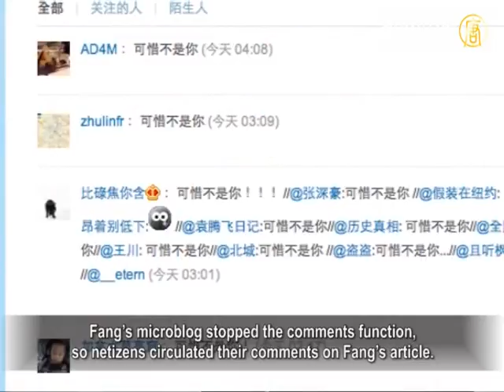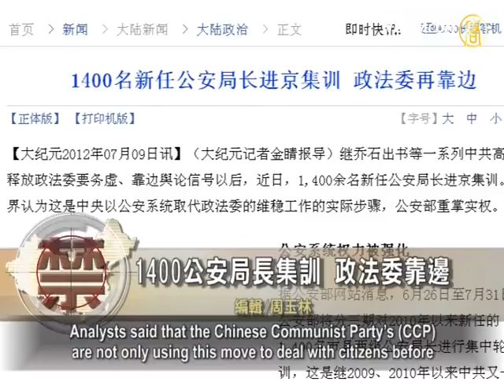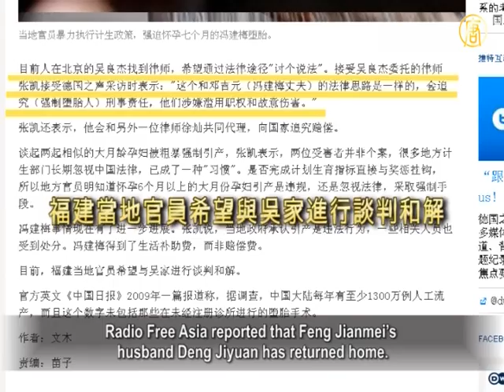"Sadly It Isn't You!"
Fang Binxing, Principal of Beijing University of Posts
and Telecom, posted an article on Sina microblog.
Fang was responsible for establishing
"China's Great Fire Wall", used in internet censorship.
The posted article was to commemorate
a computer professor who passed away recently.
Fang's microblog stopped the comments function,
so netizens circulated their comments on Fang's article.
When they forwarded these comments,
some added the sentence, "Sadly, it isn't you!"
The circulation increased rapidly,
and so far has reached tens of thousands.

The lyrics "sadly it isn't you!" are from a song
by Taiwanese singer Fish Leong.
Netizens mocked Fang and changed the lyrics
to "the next will be you!"
Some netizens teased with "Fang Binxing
was a pity, as sadly it isn't you!"

Radio France Internationale ridiculed whether the
Chinese regime would censor the song "Sadly it isn't you!"
For the internet police it was a hard job, as reports
said they had to censor Fish Leong's song.

Ministry of Public Security Replaces
Political and Legislative Committee

According to recent mainland Chinese media reports,

the Ministry of Public Security is planning to train
1400 new police chiefs in Beijing, to work nationwide.
This is to intensify the strength of maintaining "stability".

Analysts said that the Chinese Communist Party's (CCP)
are not only using this move to deal with citizens before
the 18th Congress, but also to replace the Political
and Legislative Affairs Committee (PLAC).
Comments said that the Ministry of Public Security
will take over power.

Fujian Province Revealed Another
Forced Abortion at 8 Months Pregnant

News of a pregnant lady from Shaanxi being forced to
abort her unborn child received international's condemnation.
Recently in Fujian province, another lady
in late pregnancy was forced to abort.

Hong Kong's South China Morning Post reported that an
8 month pregnant lady Pan Chunyan was forced into abortion.
Pan, wife of farmer Wu Liangjie, is from Xianyou County,
and authorities forced them to pay 50,000 Yuan in penalties.
The charges were for an extra birth, but three days
after the payment, Pan was still forced into abortion.
Her husband, Wu Liangjie, wanted justice.

Beijing lawyer Zhang Kai, who defended Feng Jianmei,
with lawyer Xu Can, has taken on the case.
At present, Fujian officials hope to negotiate
with Wu privately to close the case.

Radio Free Asia reported that Feng Jianmei's
husband Deng Jiyuan has returned home.
He planned to accept the local authorities'
agreement to settle the case.
Deng Jiyuan's mother, who is suffering with cancer,
didn't agree to pursue the lawsuit.

Previously, Deng Jiyuan had insisted on the compensation
and to charge the person who was responsible.
He also said he wouldn't accept any agreement.